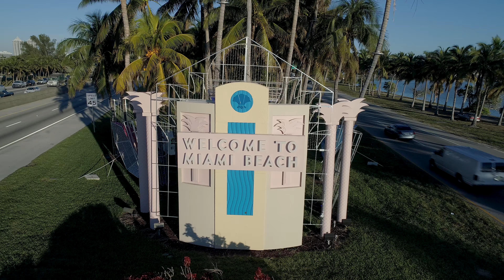Miami Beach Sunsets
Flying over Miami Beach  Amazing Sunsets